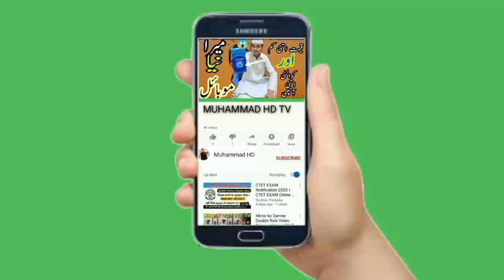Hazro City Aiskreem | Muhammad HD TV | ہائے گرمی 😸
aj ham garmi ma aiskreem khana ka leye gy tha

muhammad hd tv

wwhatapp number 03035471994